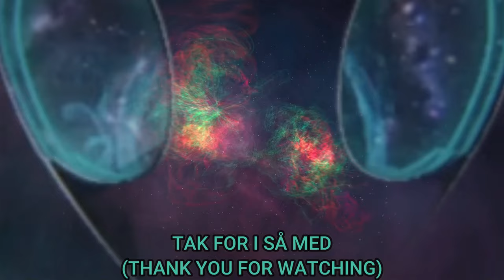Youmi Creamy Cabonara Smagning (Med Juba)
Så prøver vi en ny smagning som Juba syntes jeg skulle lave en hyggelig video ud af og det er Youmi's Creamy Carbonara Ramen som vi vil prøve og se om den var noget om den.